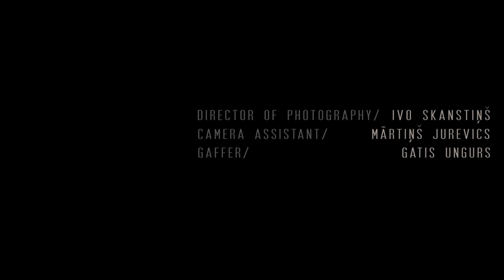Uguns Melancholy 1080p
UGUNS / MELANCHOLY (FIRE / MELANCHOLY)
Song by DELANEY DAVIDSON - Little Heart
THIS VIDEO IS FOR NON-PROFIT USE. IT'S MEANT TO ENTERTAIN THE AUDIENCE. I DON'T EARN MONEY WITH THIS VIDEO.
Fashion video for clothing designers Monta Kairēna collection UGUNS/MELANCHOLY.
Fashion Designer/ Monta Kairēna
Models/ Samira Adgezalova & Vilnis Līdaka
Story by/ Monta Kairēna
Director/ Ilze Zicāne
Producer/ Ilze Zicāne
Director of Photography/ Ivo Skanstiņš
Camera Assistant/ Mārtiņš Jurevics
Gaffer/ Gatis Ungurs
Lighting Technician/ Ernests Jansons
Editor/ Ivo Skanstiņš
Make Up/ Sabīne Madara Mikasenoka
Special Thanks/
The Ethnographic Open-Air Museum
Wunderkind
Latvian Academy of Culture
Krassky
Dainis Juraga